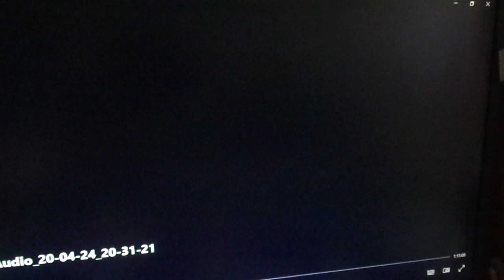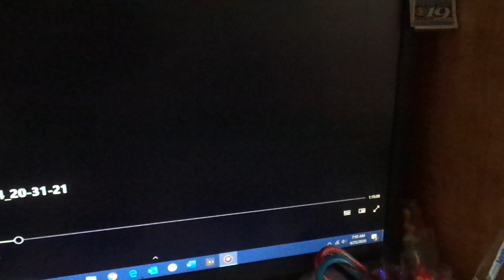Mindy 13 under 13